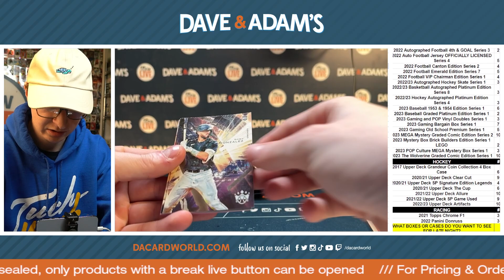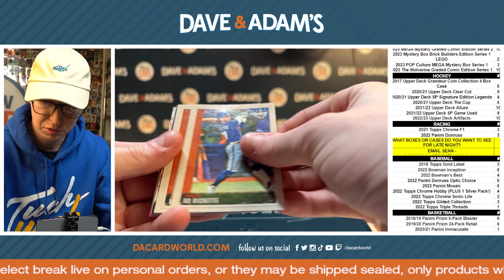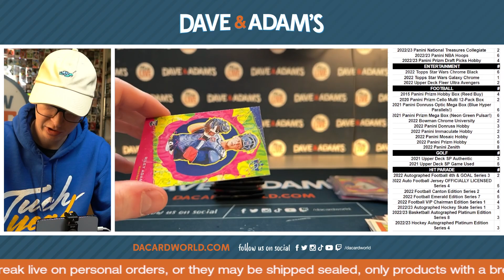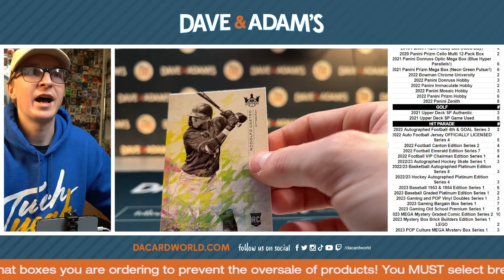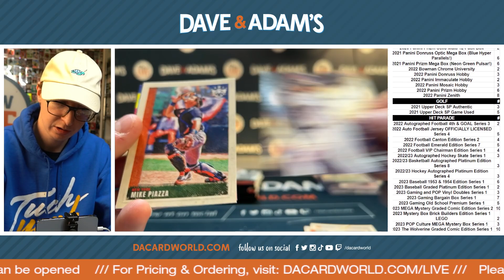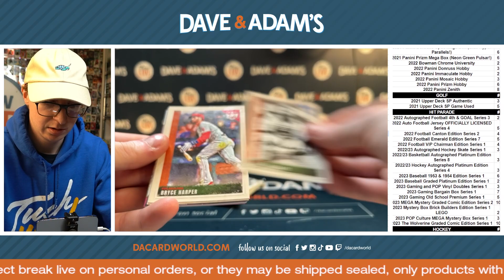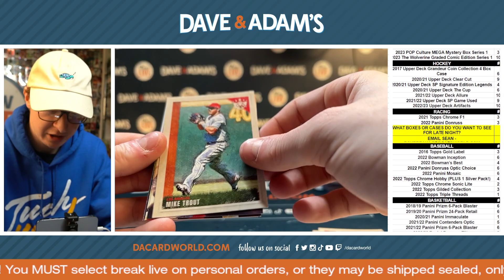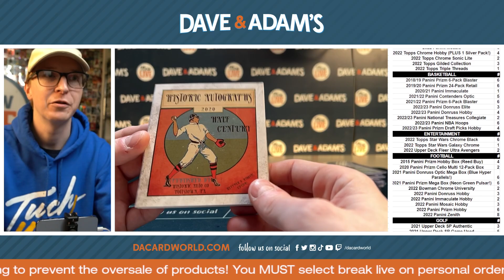Ruthie Diamond Kings break 3/15